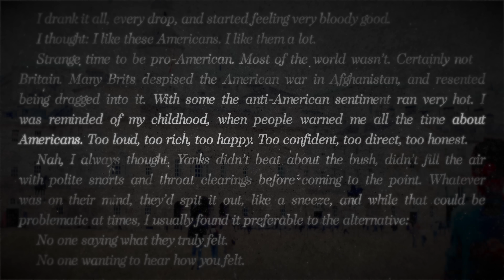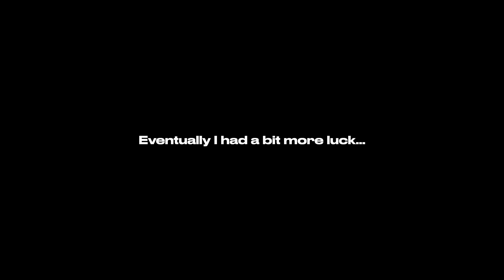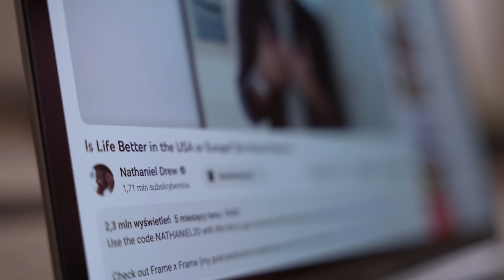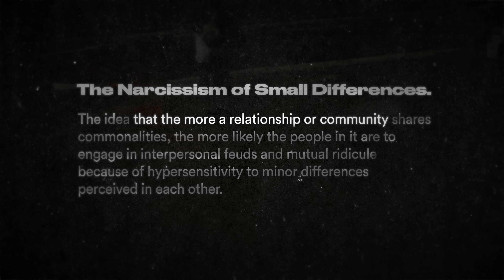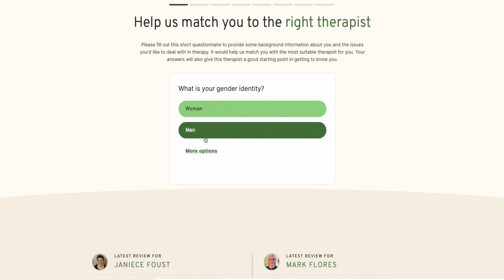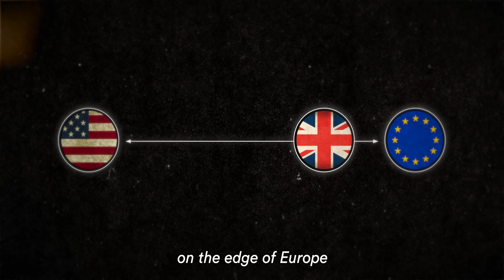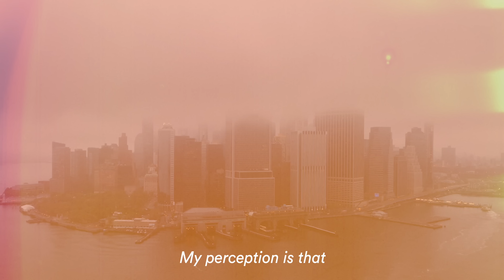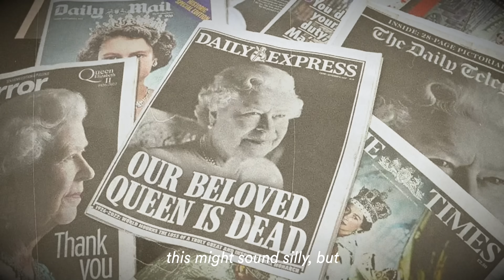Why Do The British Look Down on Americans?